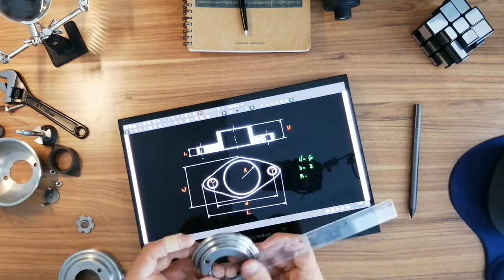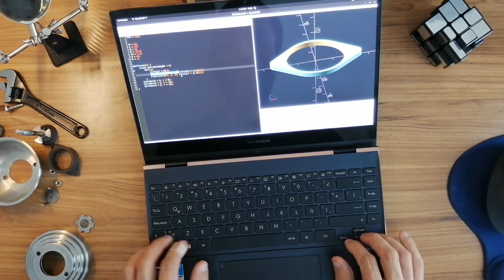Manual coffee grinder fix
This coffee grinder had a gap on top of its burr and coffee beans got stuck there making it hard to clean without taking the whole thing apart. I fixed it with a 3D printed part using Xournal++ for schematics, OpenScad for design and an Ender-3 3D printer.

If you are interested in learning how to create 3D models like this one, this course is for you: